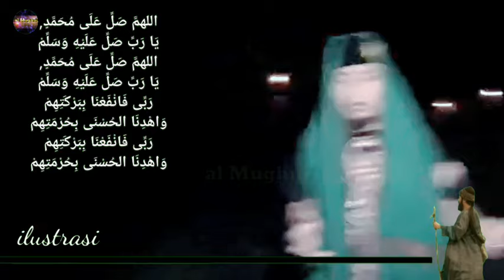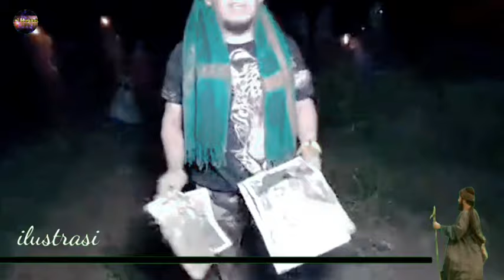AKSI KEREN KANG UJANG BUSTOMI DIKEROYOK PULUHAN KUNTET LANGSUNG JADI BUBUR LUMPUR